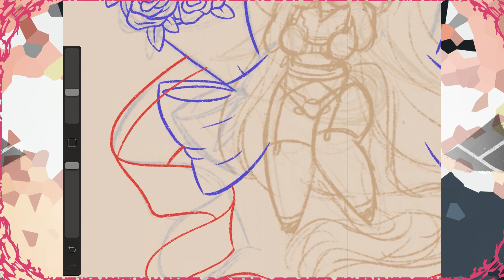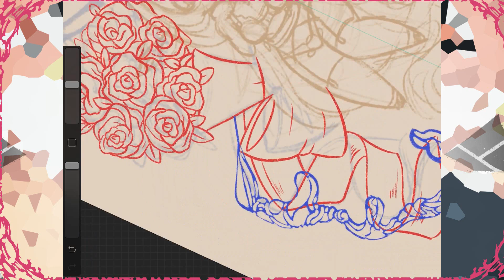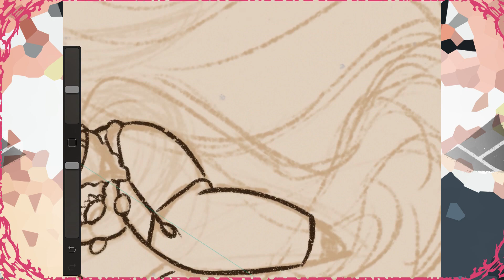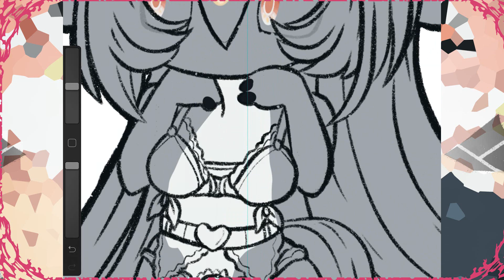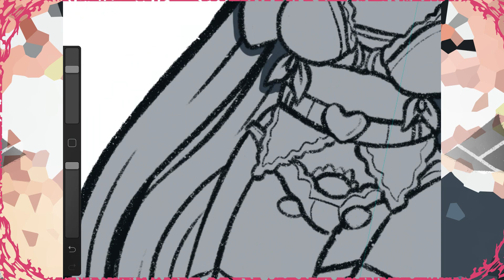MultipleWounds ArtTrade | SpeedPaint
.:Programs used:.

-EASYPaintToolSAI
-Photoshop CC